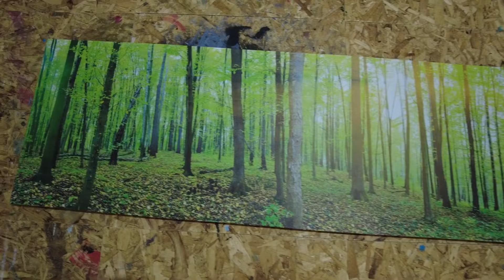Fluid Acrylic Pour Painting | Recreating an old Painting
Hello, and welcome to Blue Neptoon Designs, I am glad you are here!

On today's video I am recreating an old painting into something new.

I love the colors of this piece, they go great together. I first take acrylic paint and add acrylic medium and water to get the consistency I want. The best consistency I found is where you add about one part acrylic paint, one part medium and a touch of water. This may change slightly as some acrylic paints can be thicker then others. It is best to play around with it to get the flow you desire.
Adding the medium creates the paint to flow more consistently and freely and even though the medium is white it will not affect the color or opacity of the paint.